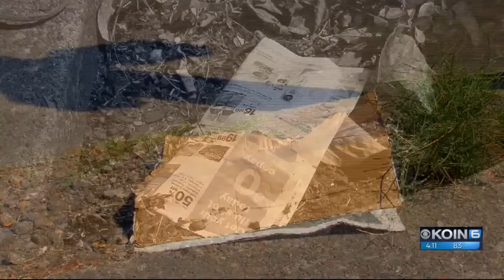Portland: More people, more visitors, more trash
The increase in the trash is not just from the homeless who live on the streets. The Clean and Safe Organization said the increase is related to all the people who are moving to Portland and those who come to visit.